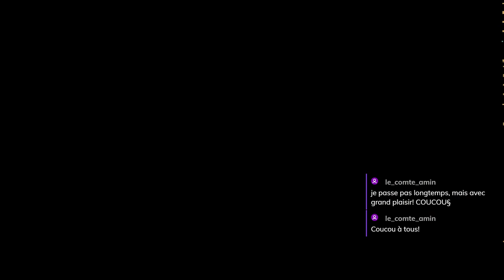SYMPHONY OF WAR - LEGENDS - Ep31 - Combat sur 4 fronts ! [FR]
- Ardarin
- Broudaff
- Le Baron d'Onyx
- Mallevin
- Mangazore
- Mazamara
- Zmoi6